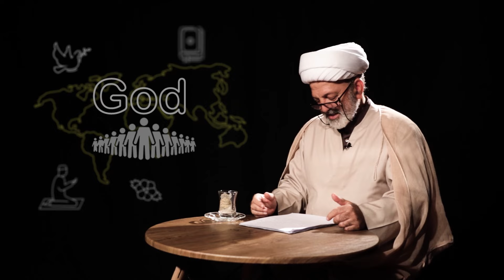چگونه امام مهدی جهان را امن‌تر می‌کند؟ | آینده جهان 25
🌟 به کانال رسمی استاد محمد شجاعی خوش آمدید

▶️ ما با ارائه این ویدئو که به استناد آیه‌ای نورانی از قرآن کریم، حکومت جهانی امام مهدی علیه السلام در آینده را نوید می‌دهد؛ مجموعه «آینده جهان» را به پایان می‌بریم.

※ آیه ۵۵ از سوره مبارکه نور که مصداق كامل آن، ظهور حضرت مهدى عليه السلام است و خداوند وعده داده است در آن روز اهل ايمان بر جهان حكومت خواهند کرد.

※ وعده‌ى خداوند پيروزى آن دينى است كه پسنديده است؛ «دِينَهُمُ الَّذِي ارْتَضى‌ لَهُمْ».
※ همان دینی که پس از ماجرای غدير خم و معرفی حضرت على عليه السلام به فرمان خداوند به عنوان متخصص معصوم و جانشین پیامبر صلی الله علیه و آله، آيه نازل شد: امروز من اسلام را به عنوان دين كامل براى شما پسنديدم؛ «رَضِيتُ لَكُمُ الْإِسْلامَ دِيناً»

※ اسلامى كه جهان را خواهد گرفت، همان اسلامِ غدير خم است، همان دين آينده‌ى جهان!
※ پيروزى نهايى اهل حقّ، يک سنّت الهى است؛
آینده تاريخ به سود مؤمنان و شكست سلطه‌ى كافران، طراحی شده...
※ و ايمان و عمل صالح، كليد تحقق «وَيَجْعَلُكُمْ خُلَفَاءَ الْأَرْضِ» و رمز بدست گرفتن حكومت گسترده حقّ در زمین است!

※ با حاکمیت امام مهدی علیه السلام؛ همه دغدغه‌ها، مشکلات، غمها، ترسها، اضطرابها، آزار و اذیت ها، تهدیدها، تحقیرها، همه محدودیت‌ها و موانع از بین رفته و تمام انسان‌ها در امنیت و آرامش، دین مورد رضای خدا را می‌پذیرند.

※ یعنی دین اهل بیت را، دینی که قرآن وعده داده: «لِيُظْهِرَهُ عَلَى الدِّينِ كُلِّهِ» دینی که قرار است با ظهور آخرین امام، بر همه ادیان غلبه کند؛

※ محصول اجرای جهانی دین به دست متخصص معصوم، رسیدن انسانها به هدف خلقتشان یعنی مقام خلیفة اللهی، مقام «انسان کامل» است!

※ دين اسلام، تنها دين مورد رضايت الهى است که امنيّت واقعى، در سايه‌ى حکومت آن تأمین می‌شود؛
امنيّتی که  شرايط مناسب عبودیت را در جامعه اسلامی  فراهم مى‌سازد.

※ و هدف نهايى وعده‌هاى الهى، همین عبودیت خالصانه است.
«يَعْبُدُونَنِي لا يُشْرِكُونَ»
یعنی عبودیت بدون شرک، که می‌تواند انسانها را به اوج کمال انسانی برساند،  به اوج شباهت به مربی  به آغوشِ  رب♡

💫وَعَدَ اللَّهُ الَّذِينَ آمَنُوا مِنْكُمْ وَ عَمِلُوا الصَّالِحاتِ لَيَسْتَخْلِفَنَّهُمْ فِي الْأَرْضِ كَمَا اسْتَخْلَفَ الَّذِينَ مِنْ قَبْلِهِمْ وَ لَيُمَكِّنَنَّ لَهُمْ دِينَهُمُ الَّذِي ارْتَضى‌ لَهُمْ وَ لَيُبَدِّلَنَّهُمْ مِنْ بَعْدِ خَوْفِهِمْ أَمْناً يَعْبُدُونَنِي لا يُشْرِكُونَ بِي شَيْئاً وَ مَنْ كَفَرَ بَعْدَ ذلِكَ فَأُولئِكَ هُمُ الْفاسِقُونَ «آیه ۵۵/سوره نور»
خدا به کسانی از شما بندگان که (به خدا و حجّت عصر علیه السّلام) ایمان آرند و نیکوکار گردند وعده فرمود که (در ظهور امام زمان) در زمین خلافتشان دهد چنانکه امم صالح پیمبران سلف را جانشین پیشینیان آنها نمود، و دین پسندیده آنان را (که اسلام واقعی است بر همه ادیان) تمکین و تسلط عطا کند و به همه آنان پس از خوف و اندیشه از دشمنان ایمنی کامل دهد که مرا به یگانگی، بی هیچ شائبه، شرک و ریا پرستش کنند، و بعد از آن هر که کافر شود پس آنان به حقیقت همان فاسقان تبهکارند.

🔔 اگر دوست دارید جدیدترین ویدئوهای ما را تماشا کنید،  حتما زنگوله را فعال کنید تا جزو اولین نفراتی باشید که از تولیدات جدید ما باخبر می‌شوید!

💬 منتظر شنیدن نظرات شما درباره مجموعه «آینده جهان» هستیم، برای تولید مجموعه جدید چه موضوعی را پیشنهاد می‌دهید؟

💬 اگه سوالی دارید، الان وقتشه! پایین پاسخ بدید

⬅️ کارگاه "مبانی انسان‌شناسی در تمدن نوین اسلامی" در سایت منتظر